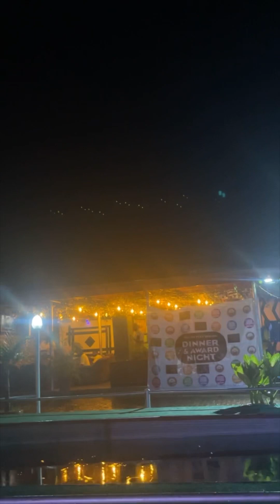Dem be asking for more